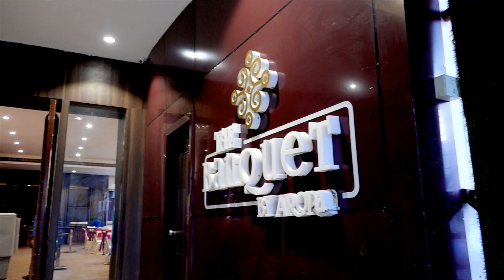SUNIL GOUD & RUCHI SANGEETH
PRIYANKA DIGITALS
A Complete Wedding Photography
# Shalivahananagar, Dilsukhnagar, Hyderabad